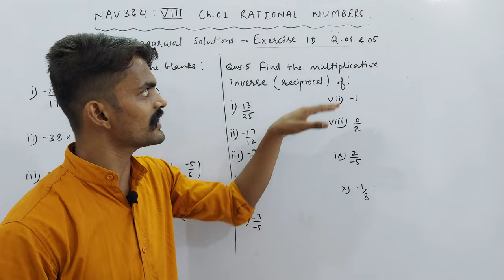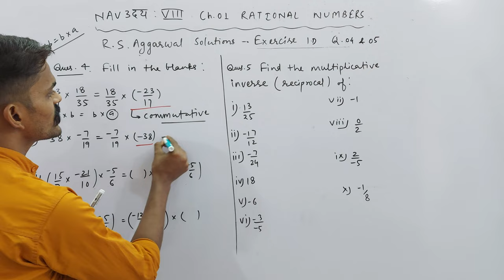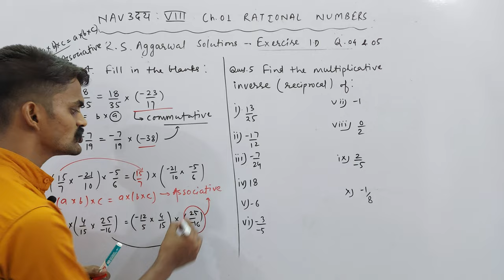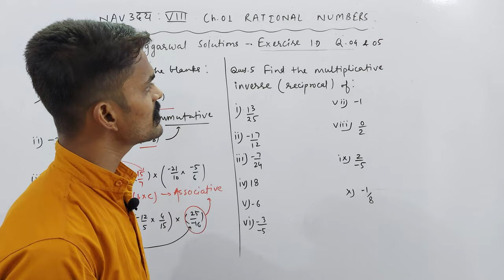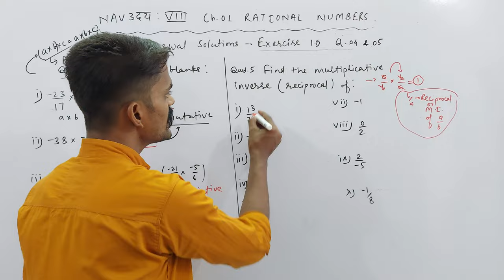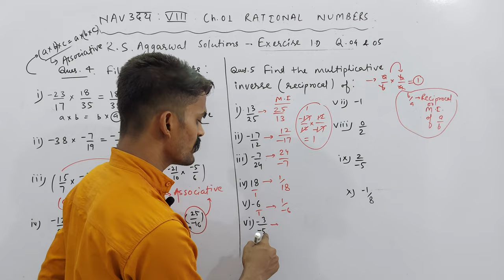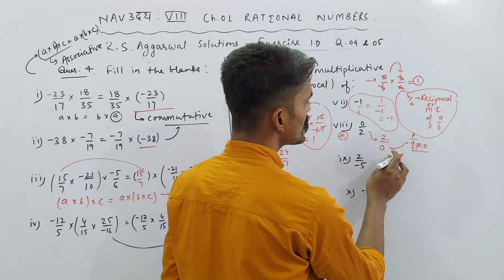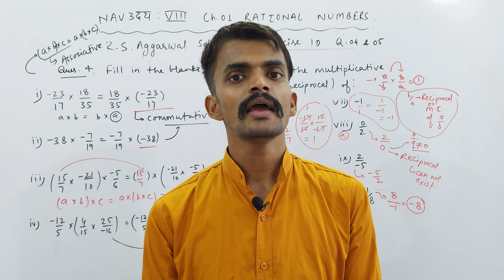Exercise 1D | Q. 04 & 05 | Class 8th | Mathematics | Ch. 01 Rational Numbers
About Today's Lecture :
Ch. 01 Rational Numbers | R. S. Aggarwal Solutions | Exercise 1D | Q. 04 & 05